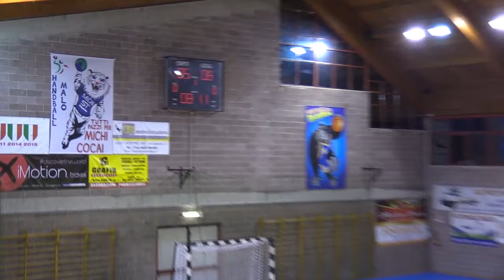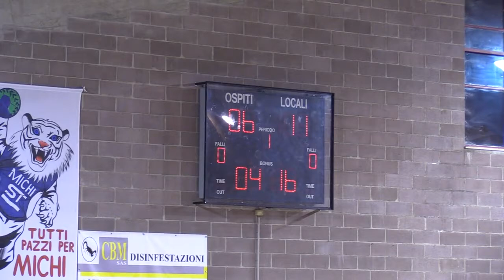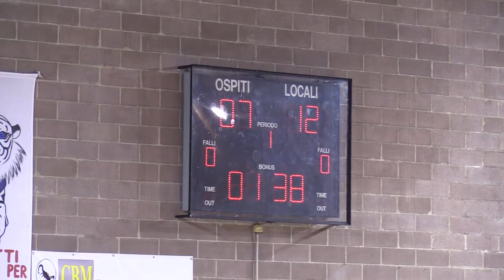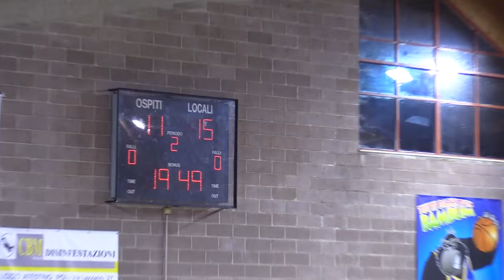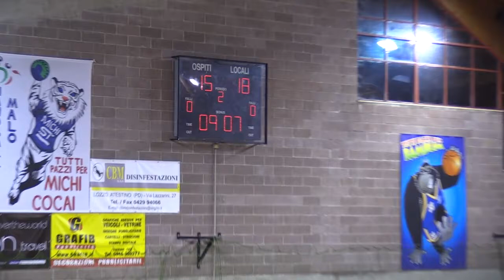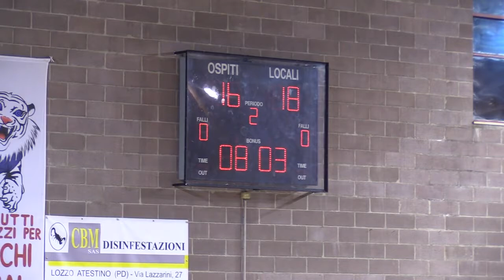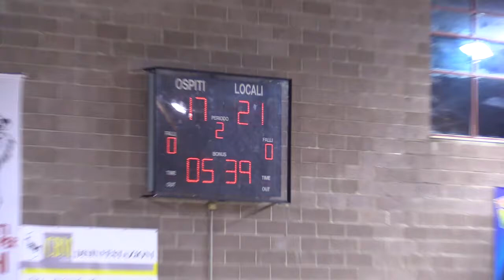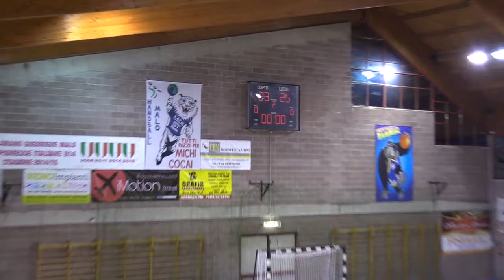Serie A1M [8^]: Malo - Eppan 25-23